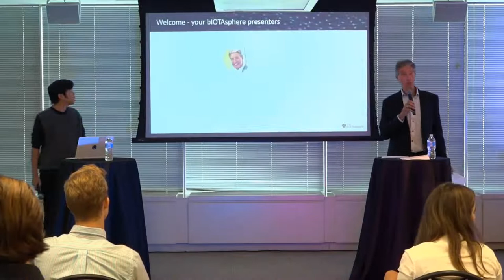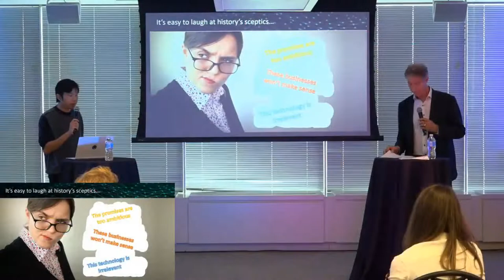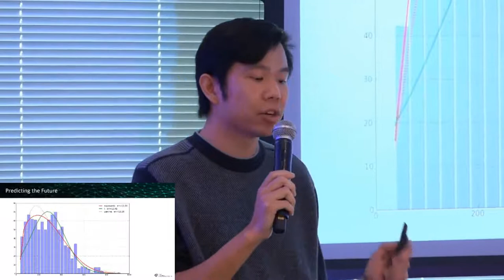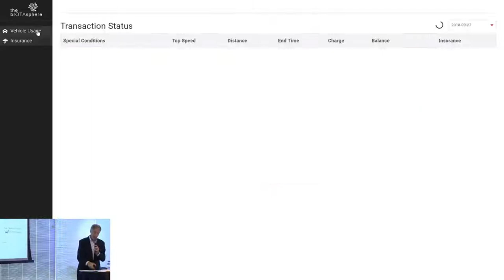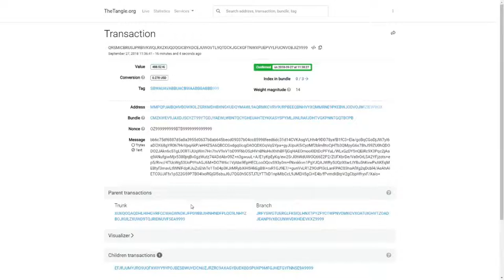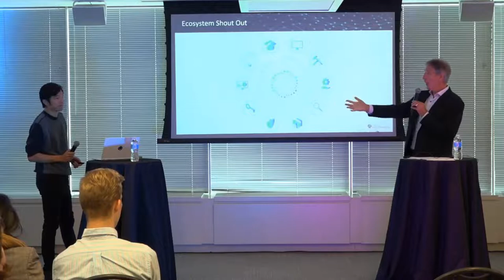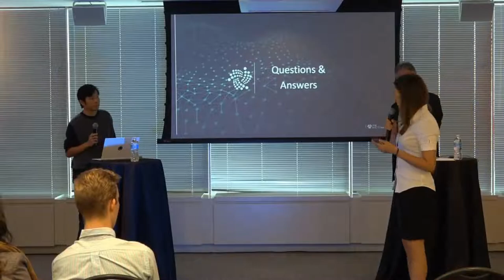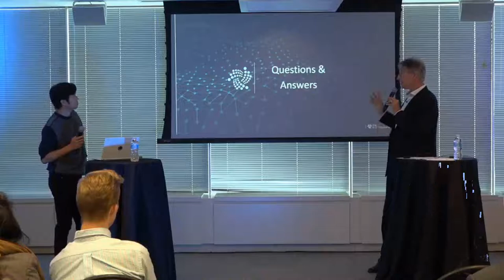IOTA - bIOTAsphere @Arup - Putting the Proof back in to Proof of Concept with IOTA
You are now able to register and verificate at Omoku.io, the first direct Euro/IOTA exchange!

IOTA: LZCSPUJQFIOM9FKLBXUGSHZ9QEJO9WJCQRUIJGPKUNVLOBPDNEMUOTH9YJTOJXPMVVPDPTFWVSVUOIOWWDWSGXCRZD

Ethereum: 0x6AC43dC72d058Cf6C0fa5C2c4958eFff40AD3E81

Bitcoin:
36ccptcGJY1SwFeUdXDoYS6Mup8hCDVi4M